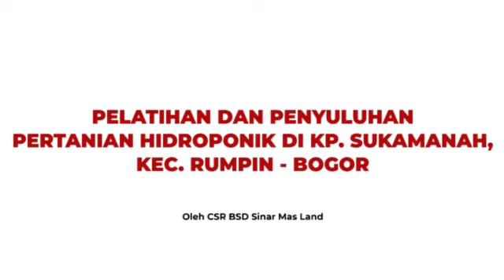PELATIHAN DAN PENYULUHAN PERTANIAN HIDROPONIK DI KP SUKAMANAH, KEC. RUMPIN, BOGOR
Jumat, 24/6, bertempat di Balai Penyuluhan Kp. Sukamanah,  yang dibangun CSR Sinar Mas Land, telah dilaksanakan pelatihan dan penyuluhan Hidroponik kepada  anggota kelompok tani.

Pertanian hidroponik merupakan salah satu bentuk alternatif pemanfaatan lahan pekarangan yang dikembangkan CSR Sinar Mas Land untuk  meningkatkan perekonomian masyarakat di Kec. Rumpin.

Melalui program-program CSR, Sinar Mas Land, secara intensif  mendampingi masyarakat Rumpin - Bogor, untuk melakukan berbagai kegiatan ketahanan pangan. Baik melalui budidaya hasil  pertanian organik, hidroponik dan pembuatan pupuk organik, termasuk juga penyerapannya melalui SML UMKM Centre.